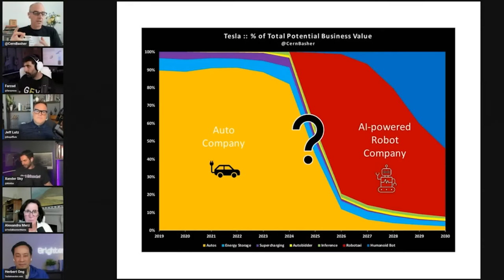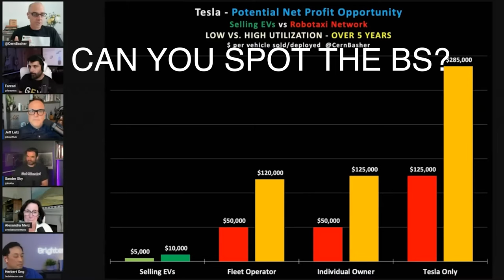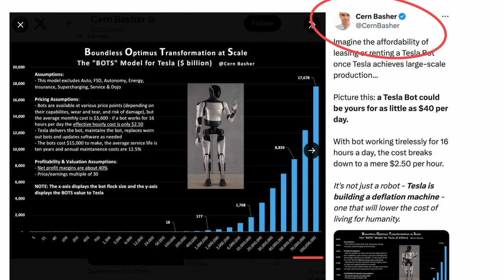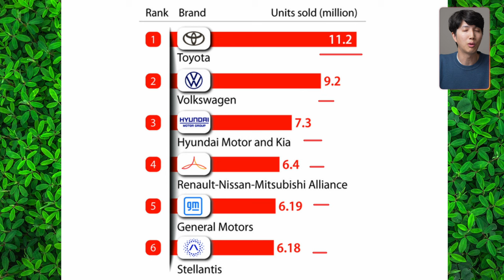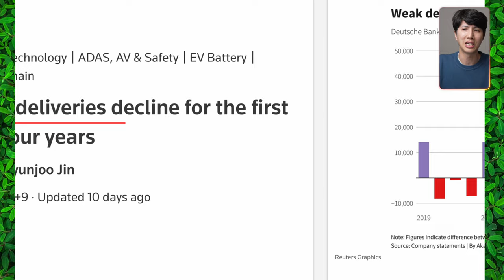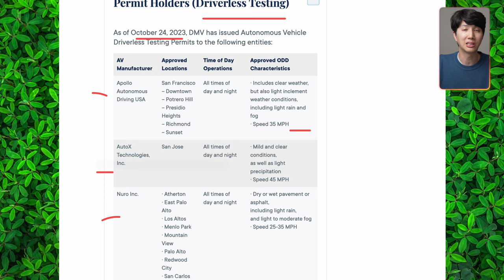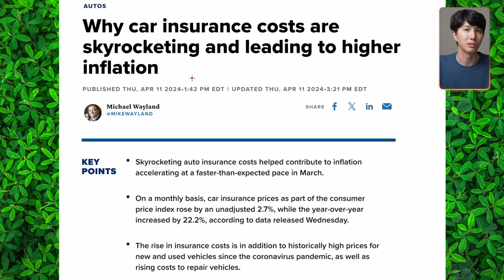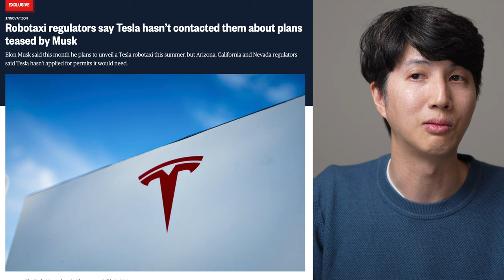Tesla Robotaxi = Rich 8/8